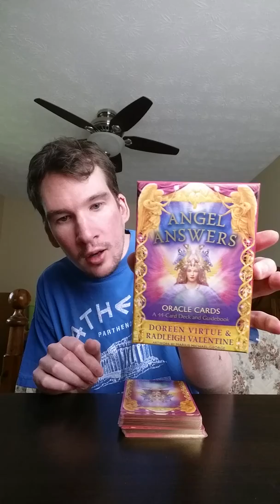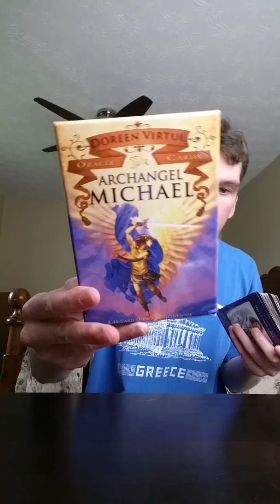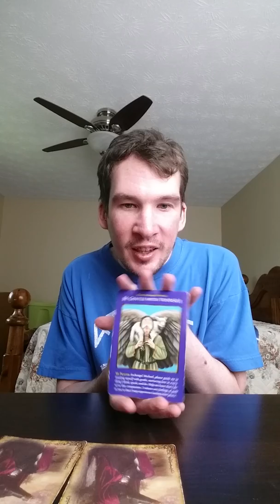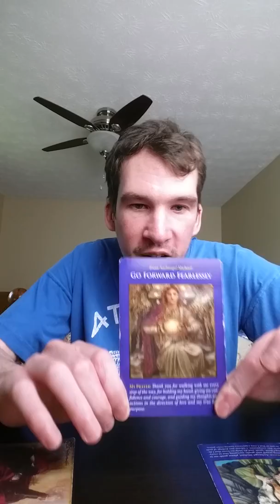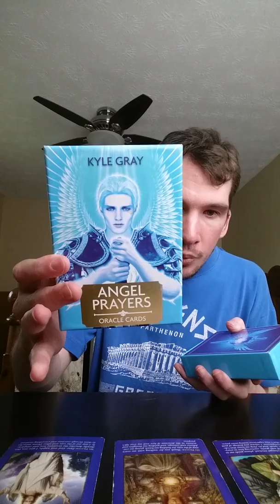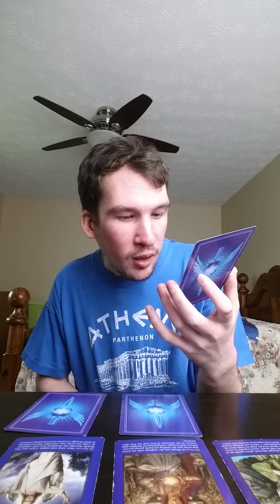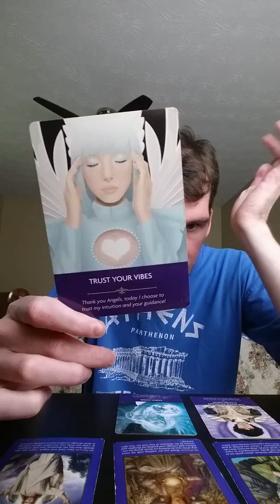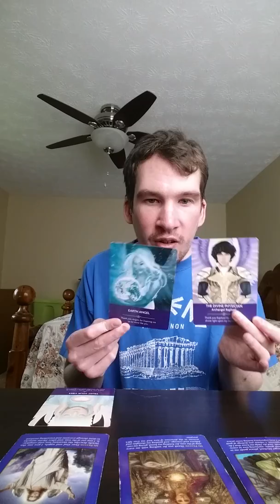Weekly Angel Reading for May 22-28th 2016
Angel Blessing -Etsy